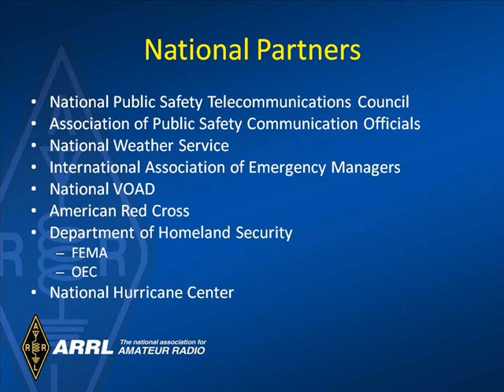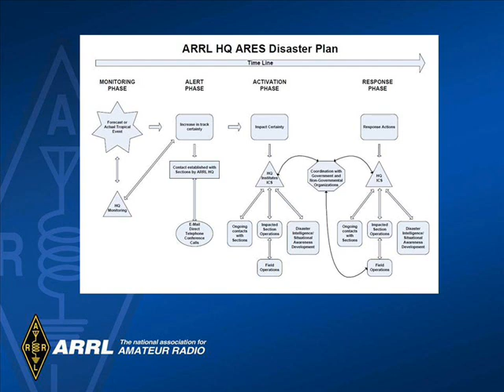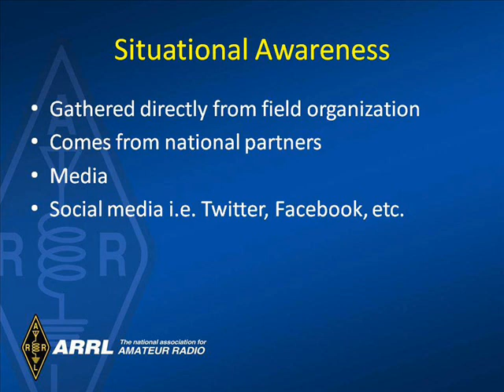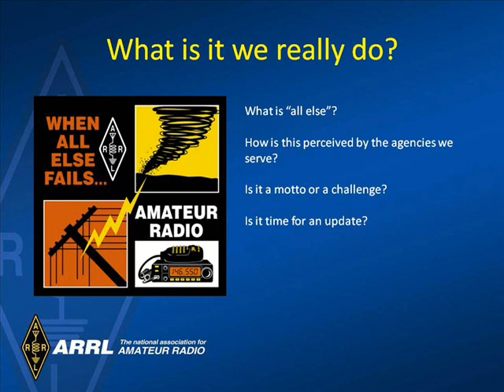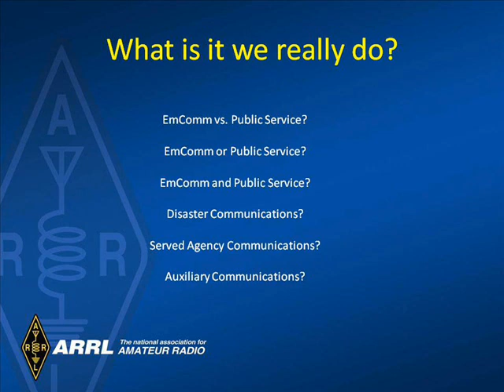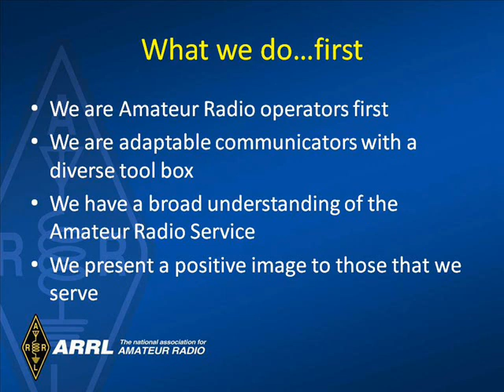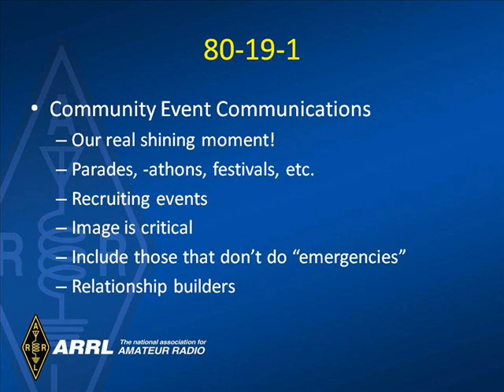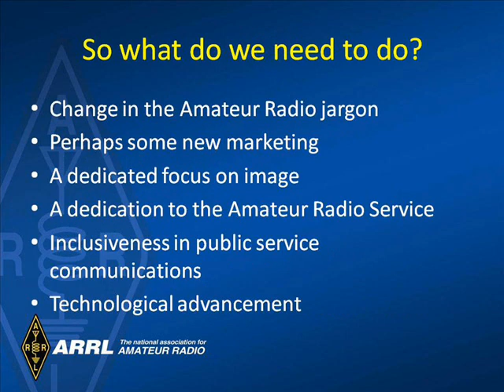Mike Corey movie of ppt